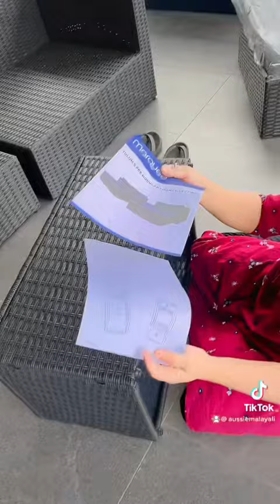ഇവിടെ സാധനങ്ങൾ വാങ്ങിയാലുള്ള പ്രശ്നം ഇതാണ്😤😕😱